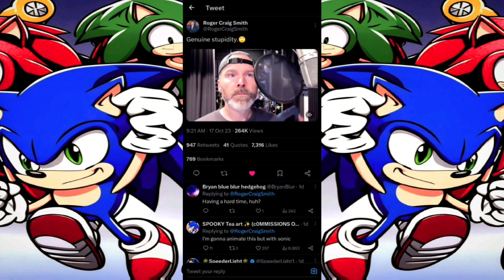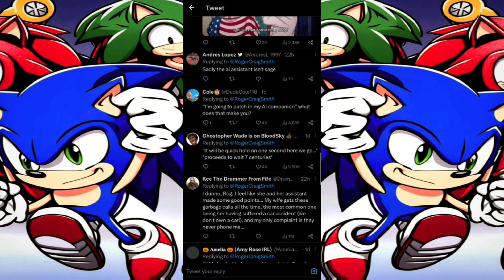Sonic Roger Craig Smith Healthcare Talk AI Takes Over Let's Talk SEGA NEWS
This Was Roger Craig Smith Still In Character As Sonic The Hedgehog and it was a call involving Health Benefits long story short He was eventually Sent to AI Voice Service Yeah Roger Facepalms 🤦🤦‍♂️🤦‍♀️at the end